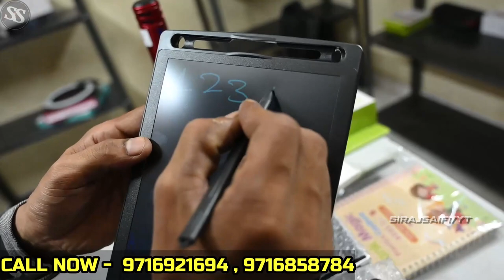प्रोजेक्टर मात्र ₹1450/-🔥Smart Gadget Wholesale| Mobile Accessories Wholesale | cctv camera market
a#sirajsaifi

Mobile Accessories
charger
cheapest mobile accessories
delhi mobile accessories wholesale
gaffar market
headphone
importer gaffar market
smart gadget wholesale market
smart gadgets
speakers
tempered glass

Mobile Accessories
charger
data cable
speaker
mobile
mobile accessories rates
mobile market